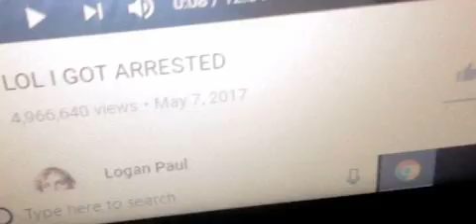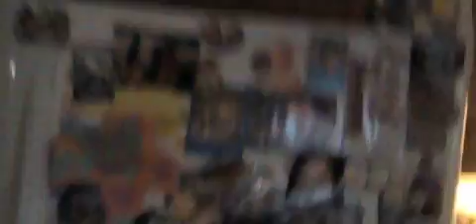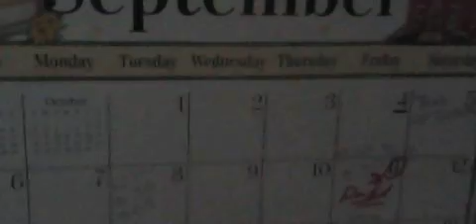SMN Movie September Fools Pt 2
In This Video Bowser Jr And Bowser Prank Tom Nook By Rick Rolling Him With A Link By Rick Rolling Him Into Thanking He Is Watching The Odds Ones Out Conventions I Miss Them Video But He Ended Up Watching A Jake Paul Video And Also Bowser Jr And Bowser Also Pranked Tom Nook By Putting Him In The Freezer And Also Tom Nook Got Ran Over By A Bike For This September Fools Prank And Last Tom Nook Got Put In The Freezer Again Date This Video Was Filmed September 1st 2020 Here Is The Link To The Logan Paul Video Tom Nook Was Watching In This Video.  Video Name LOL I GOT ARRESTED Disclaimer Music In This Video Does Not Belong To Me All Music Belongs To Logan Paul and This Is Logan Pauls Music I Would Like To Give Credit
 To Logan Paul Because He Is A Great Youtuber Who Makes Great Skits And The Song At The Start Of The Video I Really Don't Know The Name Of It Is Because Logan Paul Used That Music Not Me All Music Belongs To Logan Paul.